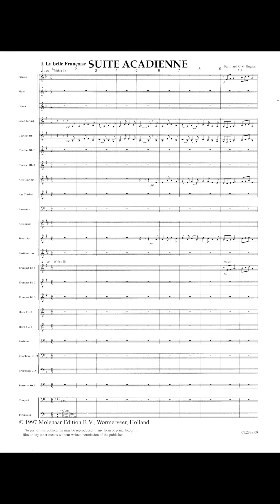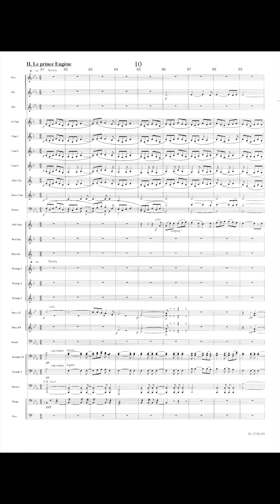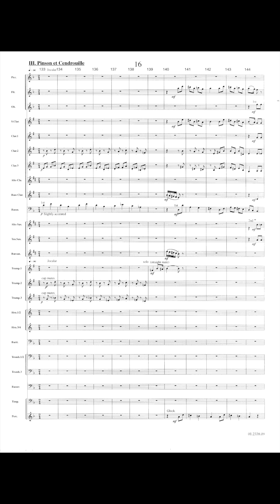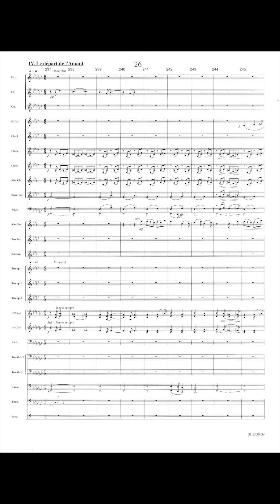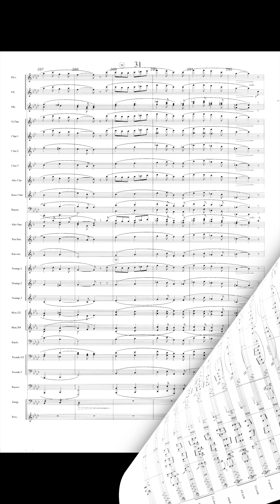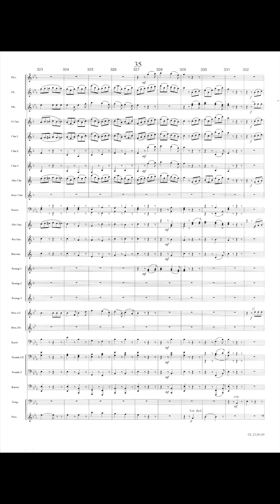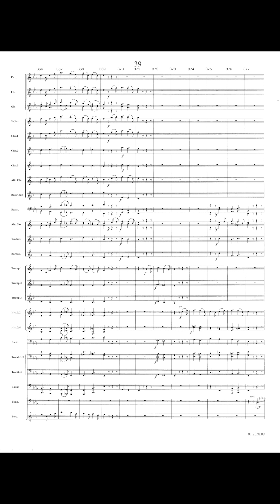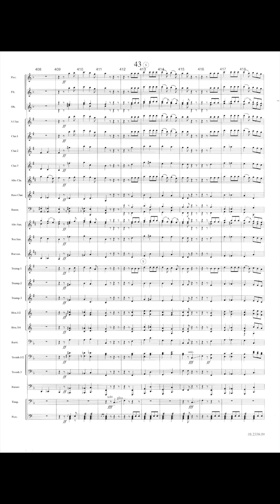Suite Acadienne - Bernhard Bogisch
1. La belle Françoise.

This song tells the story of the beautiful Françoise, who is visited by her lover on the eve of his departure. She helps him prepare for his voyage and they talk for the last time at the foot of a rock, which has been their trysting place. The next day, when he has left the harbour, he hears the sound of a bell. It is the bell that tolls for Françoise, who is being carried to her grave.

2. Le Prince Eugène.

At least two versions of this song are in existence, both of which are represented here. It tells of the prince Eugène, who, on his way to Paris, encounters twenty of his worst enemies. He manages to kill fourteen of them before his sword breaks. He then asks his page to get him another sword, but the lad is too afraid for his own life. This being the case the prince tells him to tell his wife to take care of his son, who 'will have his revenge by lighting a candle in Paris'.

3. Pinson et Cendrouille.

This song deals with the marriage of two not further specified animals, who have nothing with which to prepare a wedding feast, and need help from the other animals. But when the rat comes in carrying a fiddle, he is chased away.

4. Le Départ de l'Amant.

At least two versions of this song are known, both of which are represented here. It is one of many songs dealing with departure, and is of Canadian origin. The lover is warned of the charms of the pretty 'canadiennes' which among Acadiens refers to French Canadians from Québec. 'Be true to me save your heart. When I return from my voyage I will make you happy'.

5. Le Remède à son Talon.

This, like many children's/folk songs is a bit of a nonsense song. Marguerite has trouble with the heel of her shoe, and asks her mother for help. Mom suggests various things, such as an onion (too round), a tomato (too flat) etc. In the end it turns out that a bachelor is her best bet.